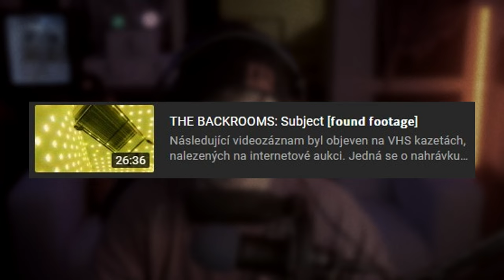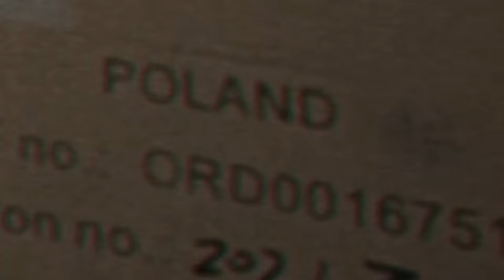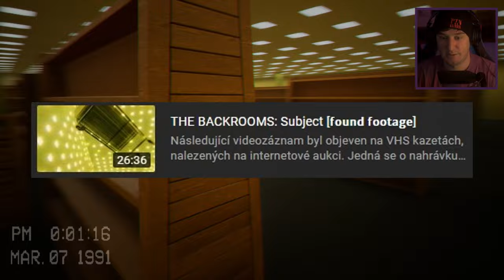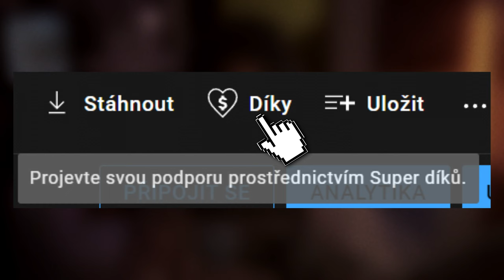Únik z Backrooms